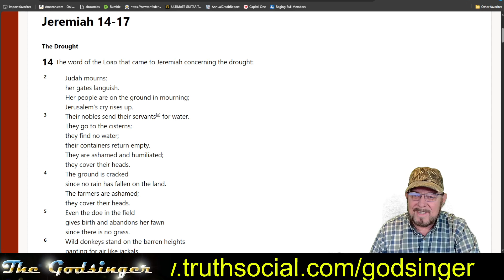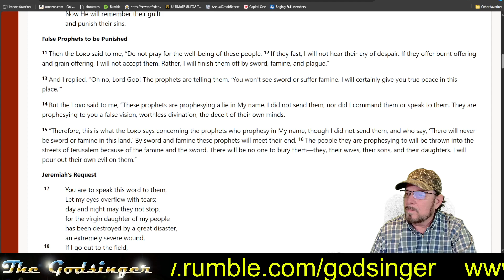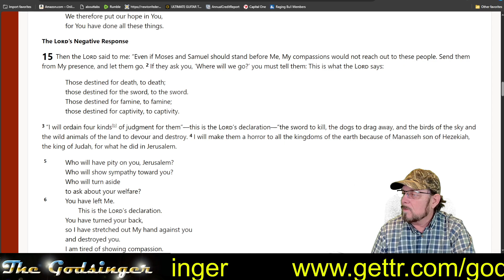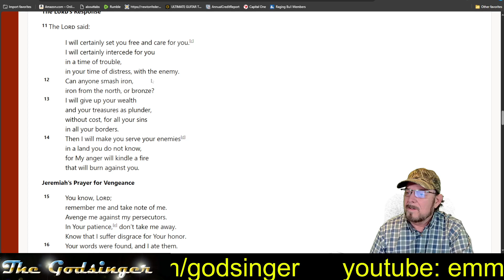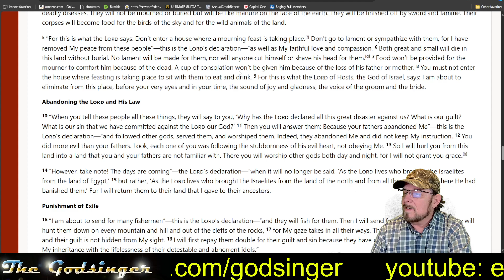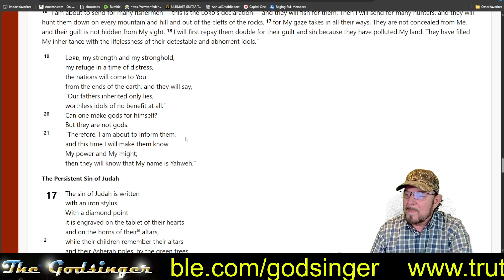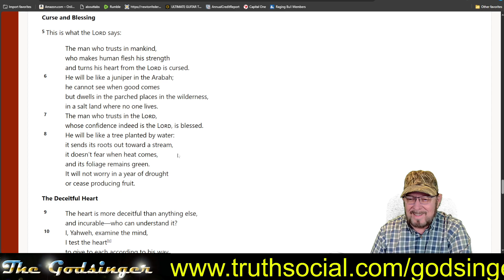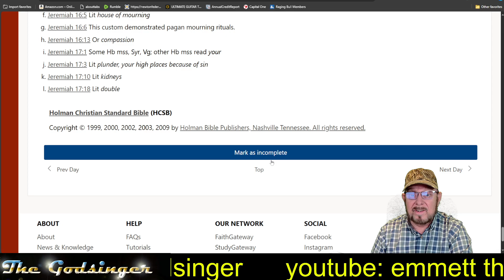Godsinger: Through the bible in one year Part III, day 223 (August 10)